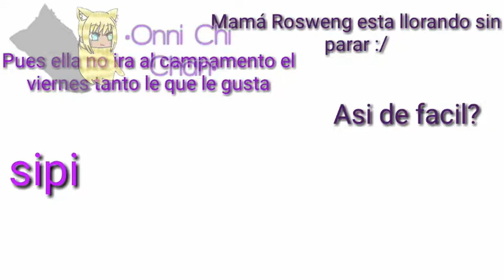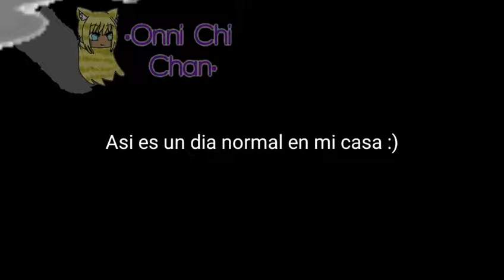Detras de las camaras un dia normal /Onni Chi Chan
Se subio Jueves 11 de  julio y este es el video de mañana

c8400ff b es tu nombre